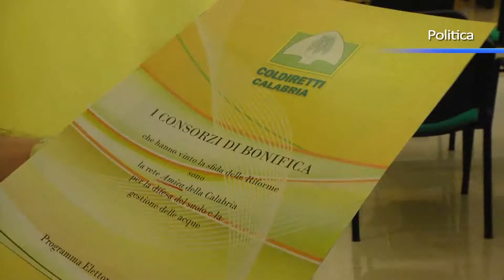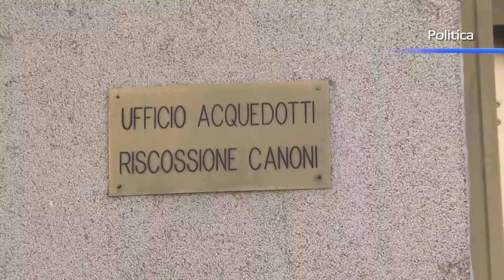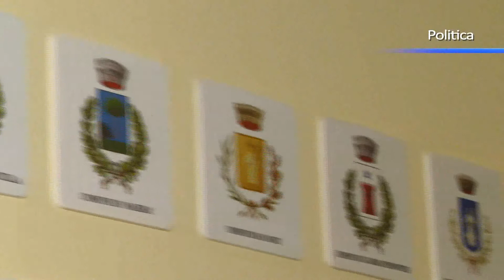Stato di agitazione al Lao, i dipendenti protestano